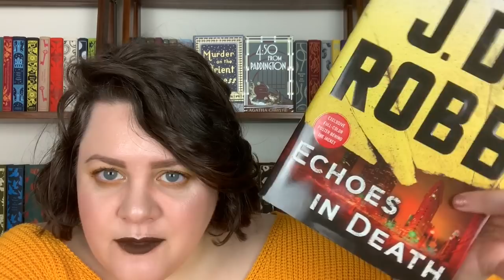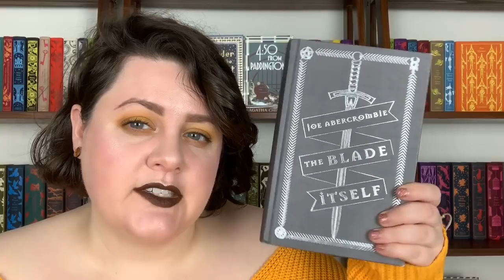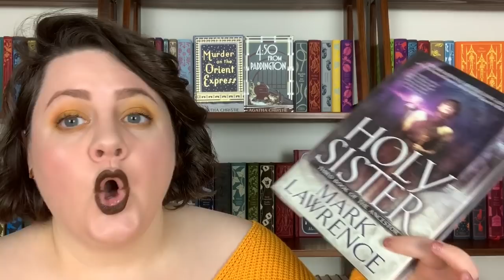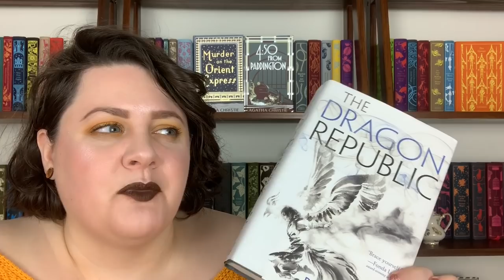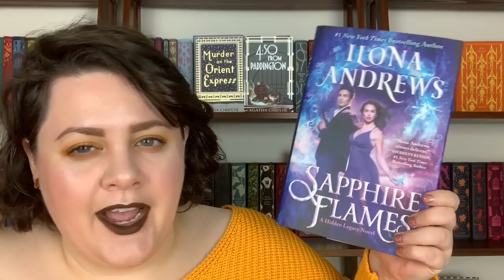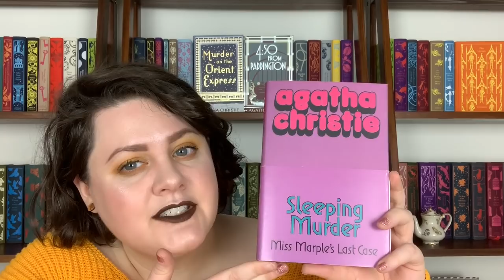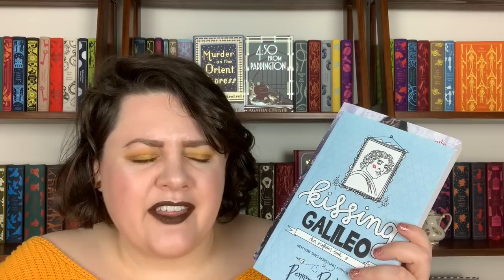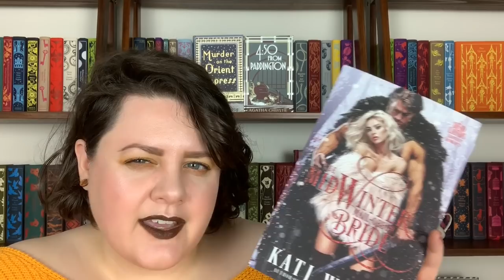Best and Worst Series of 2019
Here are the questions (and my answers!) for this original book tag that celebrates the best and worst series I read in 2019:

1. What is the best series that you caught up with this year that is still a work in progress?
Answer - In Death by JD Robb; Sixth World by Rebecca Roanhorse; Nevermoor by Jessica Townsend

2. What is the best work in progress series that you are still catching up with?
Answer - Knitting in the City/Winston Brothers series by Penny Reid

3. What was your favorite first book in a series this year?
Answer - SERPENT AND DOVE by Shelby Murhurin; THE BLADE ITSELF by Joe Abercrombie

4. What is a first book in a series you read this year that you think should have just been a standalone, not a series?
Answer - A CURSE SO DARK AND LONELY by Brigid Kemmerer

5. What is your most over-hyped series of the year?
Answer - WICKED SAINTS by Emily Duncan; THE GILDED WOLVES by Roshani Chokshi

6. What is a series that you DNFed this year?
Answer -Mirror Visitor series by Christelle Dabos

7. What was your favorite series finale of the year?
Answer - HOLY SISTER by Mark Lawrence

8. What was the biggest cliffhanger you had in a series this year?
Answer - THE DRAGON REPUBLIC by RF Kuang

9. What is your favorite spinoff series you read this year?
Answer - SAPPHIRE FLAMES by Ilona Andrews

10. What is your most anticipated next book in a series that you read this year that will come out next year?
Answer - Murderbot Diaries by Martha Wells

11. What is your most anticipated series to catch up with next year based on what you read in that series this year?
Answer - BEFORE THEY ARE HANGED by Joe Abercrombie

12. What is your favorite series that you finished this year?
Answer - The Miss Marple series by Agatha Christie

13. What is your favorite episodic series of the year?
Answer - In Death series by JD Robb; Miss Marple series by Agatha Christie

14. What is a series that you finally bailed on after holding onto it for a long time?
Answer - Rock Chick series by Kristen Ashley

15. What is the series you were most surprised that you liked this year?
Answer - Dear Professors by Penny Reid; Deadlands series by Kati Wilde

Bonus #16: What is the series that you meant to catch up with or finish this year that you didn't?: Heartstone series by Elle Katharine White, Winston Brothers Series by Penny Reid, Tracers series by Laura Griffin

Bonus #17: What is a series you finished this year that you think is greater than the sum of its parts? In Death series by JD Robb and Book of the Ancestors series by Mark Lawrence

 Lipstick: Deja Brew by Makeup Monsters